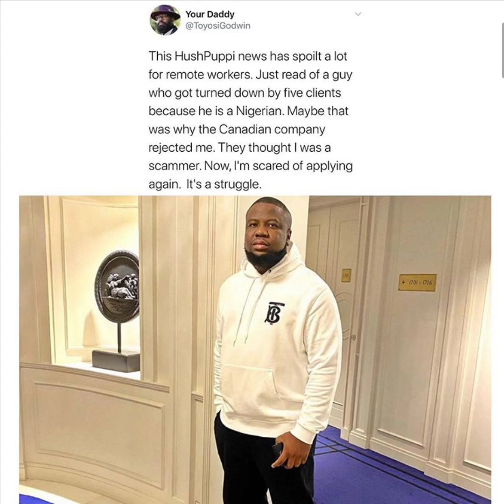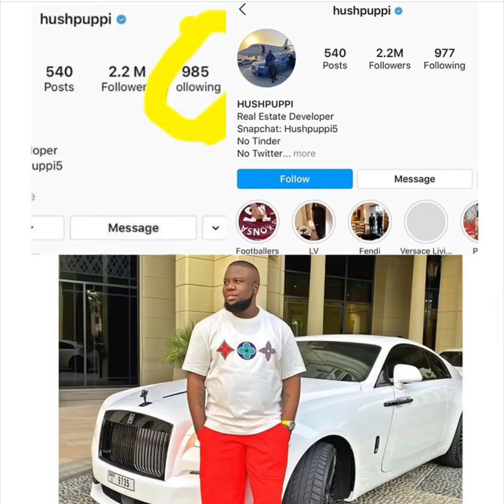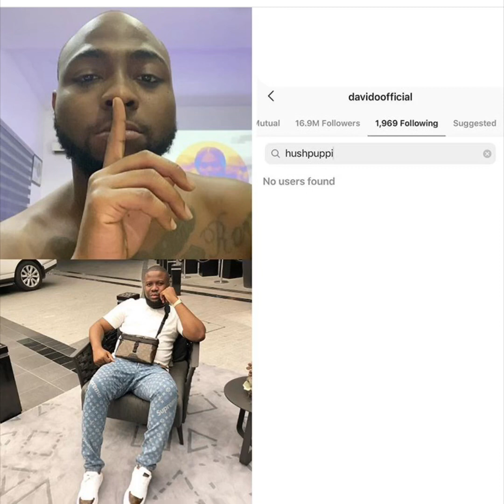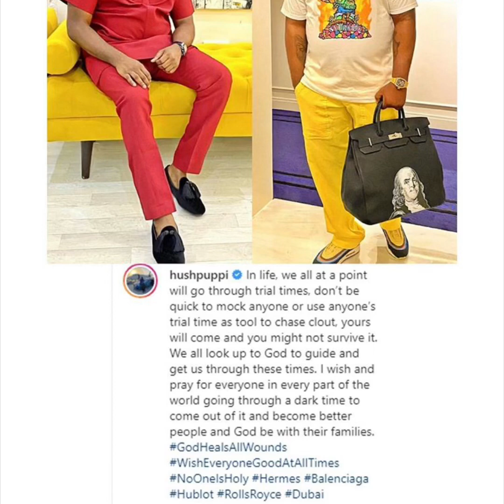Mompha and Kemi olumoyo came under fire after shading Hushpuppi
Following the arrest of Hushpuppi, Dr kemi olumoyo, Hushpuppi, mompha shades Hushpuppi